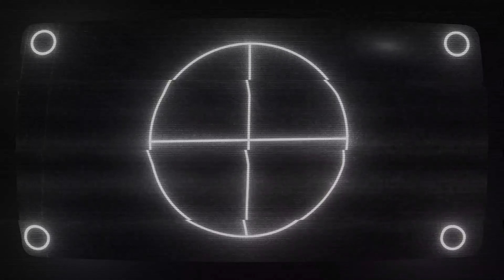Platform 8 Episode 1: "How Am I Gonna Get Screwed This Time?!"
Thank you so much for your support! Love y'all.

From the team behind Exit 8, PLATFORM 8!

This little indie game was great. Great setups to the scares and a great atmosphere!

Gamenetics!